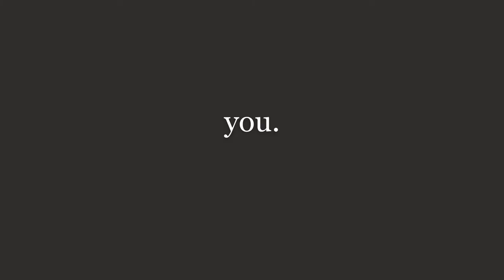The Great Catsby: The Spy Who Caught Me Trailer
A spoof spy film trailer featuring my cat, The Great Catsby

Pets, comedy, funny, detective, cat, spy, short film